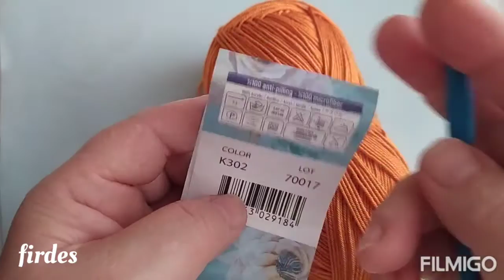MOTİF GÖRÜNÜMLÜ BÜSBÜTÜN GİDEN ÇEYİZLİK BOHÇALIK TIĞ İŞİ GELİN ŞAL YELEK MODELİ